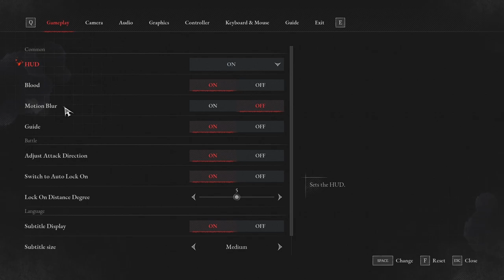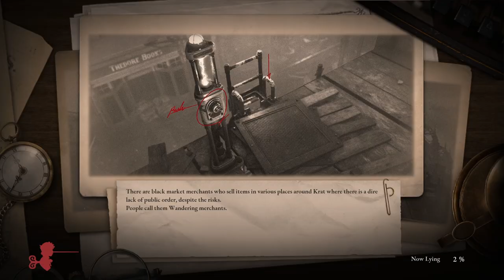[Lies of P] Full run - Truth or Lie [ep01] Blind playthrough